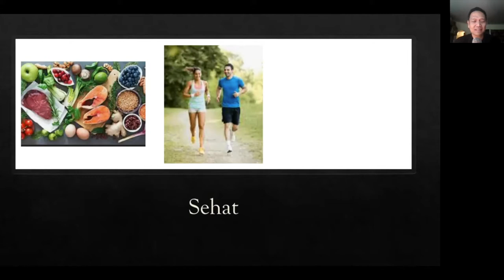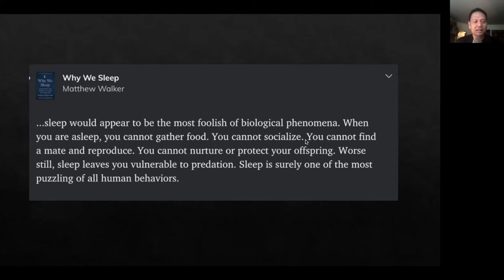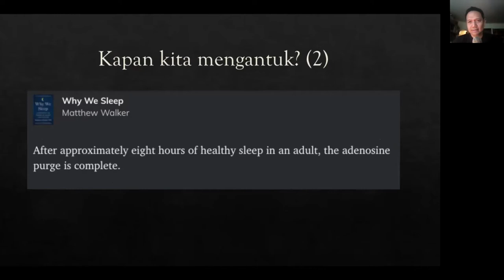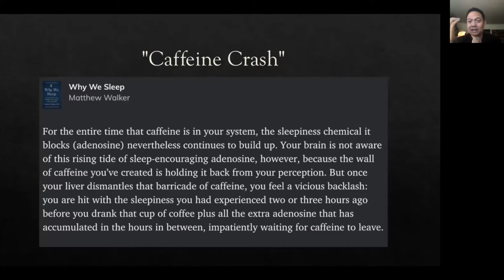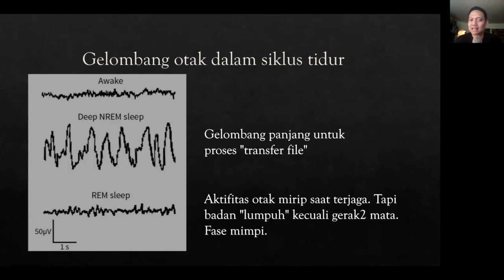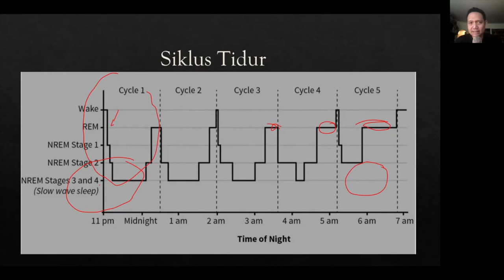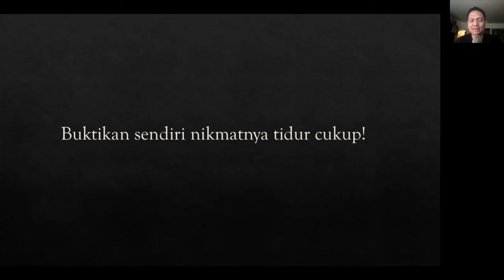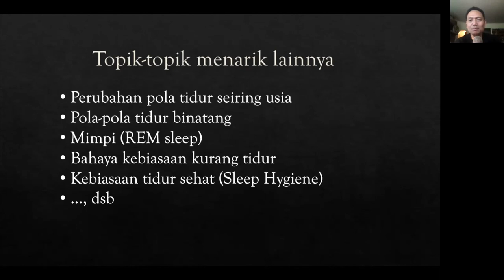Ep. 8 Makna Terserak #4: Buku Why We Sleep oleh Matthew Walker